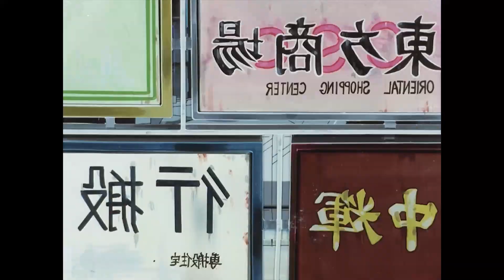Swenz - Rouler en paix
Rec : Swenz
Mix & Master : Swenz
Produit et réalisé par Ale et Iway